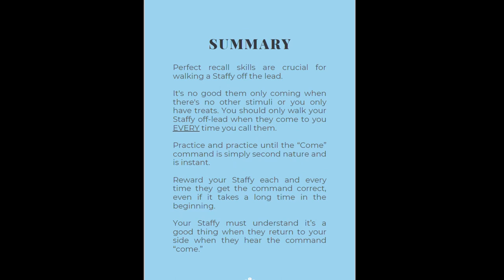5 Reasons Your Staffy Licks You So Much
Want to know 5 reasons your Staffy licks you so much? We've got you! 🐕

Staffies are known for being affectionate dogs, and when they lick you, that's most likely what they're doing - showing you they love you!

There are a few other reasons your Staffy may be licking you, though. The most important one to know is that they may be uncomfortable in a situation. Perhaps you're around a stranger and they don't feel safe. Your Staffy will lick their own nose to tell you that they're not comfortable.

But, most of the time, your Staffy simply wants to say hello to you and show you their love.

If the licking gets too much, though, simply say no in a firm voice to tell them to stop. The main thing is to not give them attention when they lick you. Be consistent with saying no to licking, and your Staffy will learn quickly. 🦴